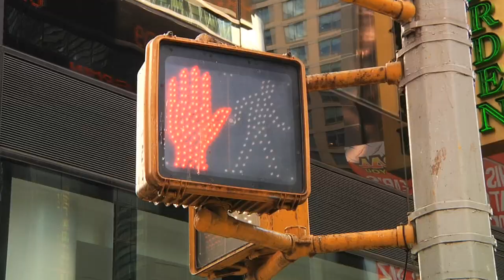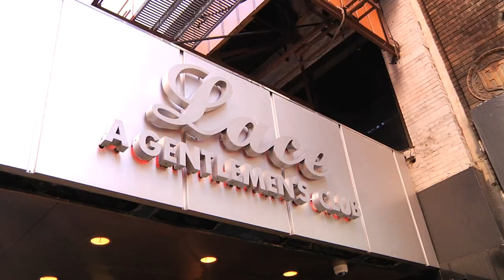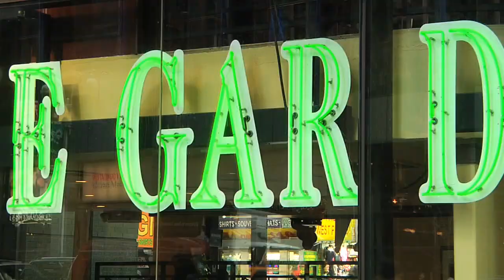New York Is Ben's Aaron's Happy Place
Apparently, New York is not the most miserable place on earth.